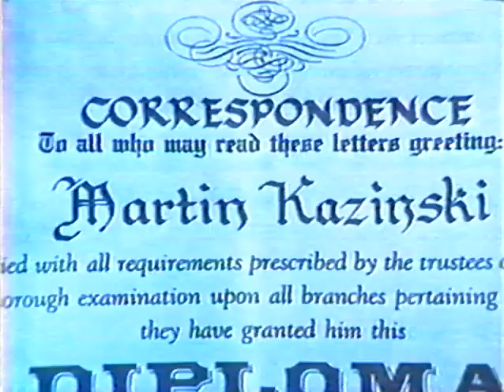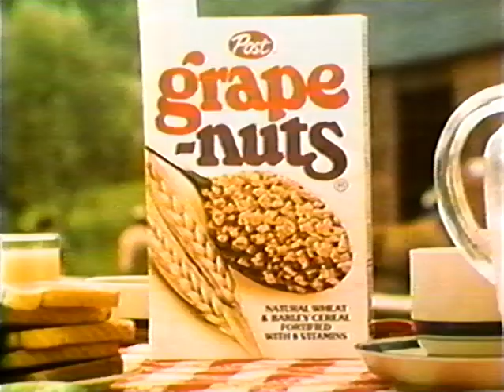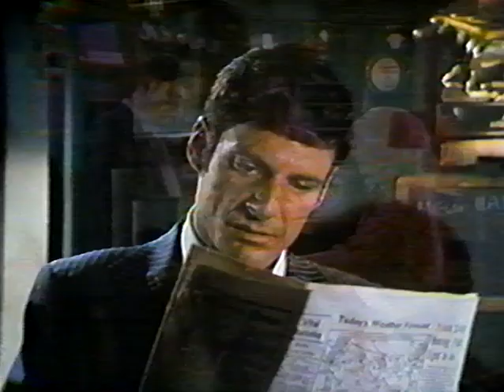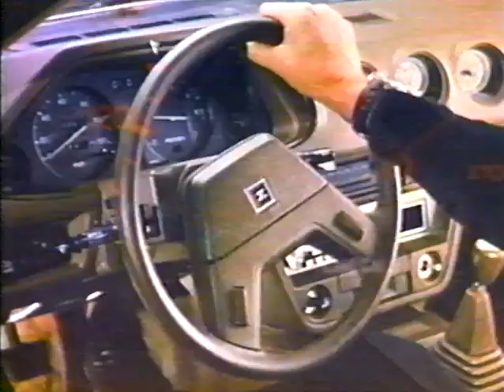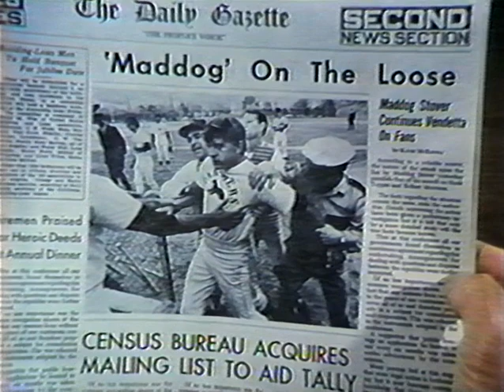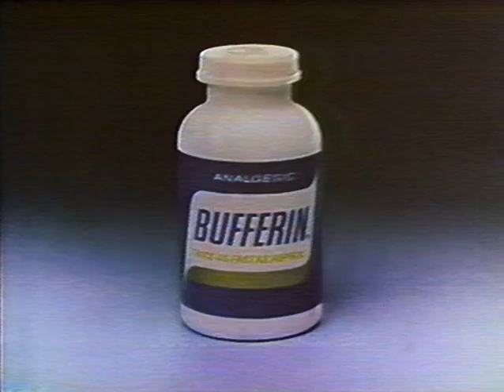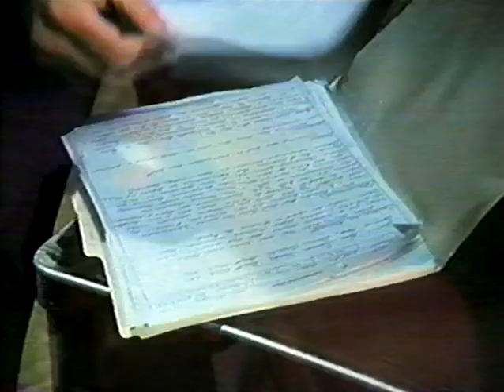KAZ -- Who's on First...and Sixth ?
guest star Leonard Stone